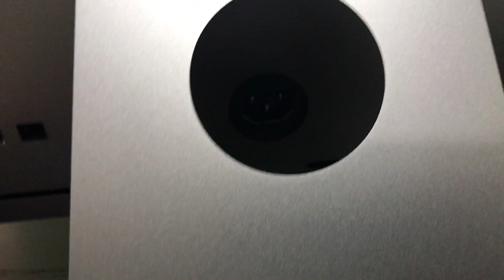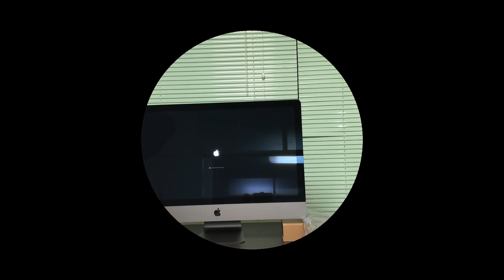iMac Pro到着！開封&付属品チェック！！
サンタさんからのクリスマスプレゼントが到着♪
毎月銀行口座からお金をとっていくサンタさんですが・・・泣

[Amazon Music]